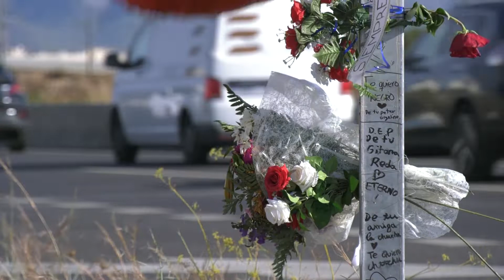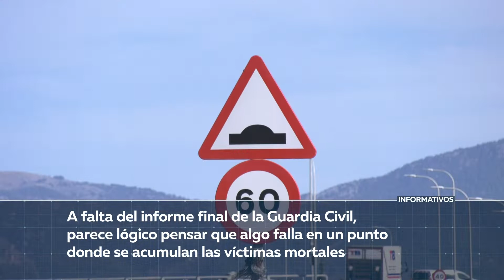El cambio de rasante de la Ma-30 acumula 5 fallecidos en accidentes de tráfico en poco más de un año